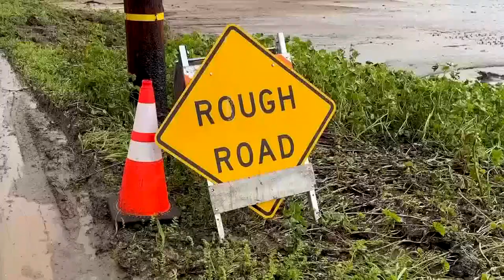The Department of Homeland Security and FEMA partnerships Center Director explains federal ...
The Department of Homeland Security and Federal Emergency Management Agency’s (FEMA) Center Director, Marcus Coleman will explain President's Biden trip to California and the federal efforts to assist Californians with storm recovery.